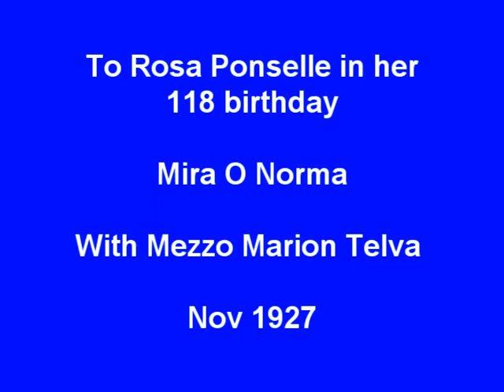rosa ponselle marion telva mira o norma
On November 16, 1927, The Met introduced to Norma by Vincenzo Bellini; this opera had been a little forgotten in the first third of the twentieth century.

The cast for Norma was:
Norma: Rosa Ponselle
Pollione: Lauri-Volpi
Adalgisa Marion Telva
Orovesso: Ezio Pinza.

Tulio Serafin, conductor and director of the opera said of that night:: Norma went on stage on Novenber 16. It was a triunp, but no just any ordinary triunph. People discovered that Norma is a masterpiece, people were talking about  a miracle that they had discovered in an opera that no one knew. Bellini's genius exploded from it, And for Ponselle, it was the most complete revelation imaginable.

The duo of Norma and Adalgisa is one of the masterpieces of opera and music.